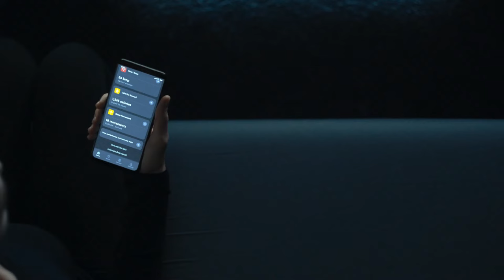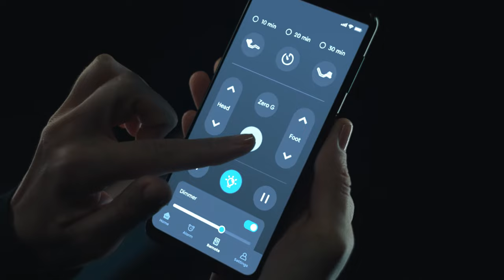Meet ErgoSportive™ - The first Smart & Adjustable bed connectable with Garmin® wearables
The most innovative and disruptive sleep technology system associated with sports took the shape of a bed.
ErgoSportive™ is a Smart & Adjustable Recovery System, representing an exclusive and innovative connection between a smart bed and a smartwatch, offering users 24/7 reports on their health data.

Driven by sleep quality and sports performance, the ErgoSportive™ bed stands out for its high levels of  AESTHETICS AND DESIGN, HEALTH & WELLNESS REQUIREMENTS AND TECNOLOGY.